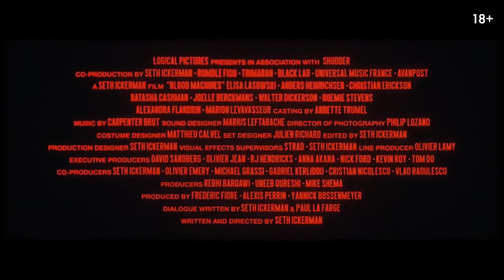Новые лучшие трейлеры к фильмам #2 Июнь 2020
► Название: Новые лучшие трейлеры к фильмам #2 Июнь 2020